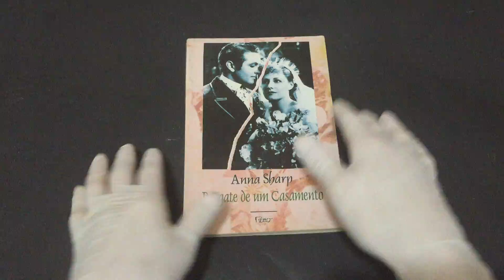IMG 1475Resgate de Um Casamento